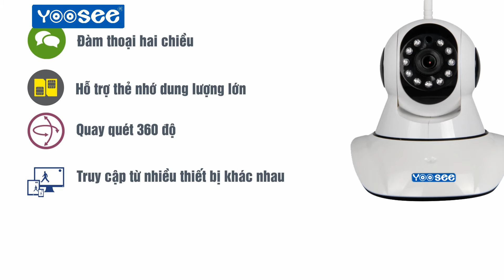SMART ROBOT CAMERA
Cùng xem một số tính năng nổi trội của dòng camera thông minh như robot - Smart robot camera: Truyền hình ảnh và âm thanh, phát hiện chuyển động, cảnh báo bằng email, đàm thoại hai chiều, không cần lắp đặt, sử dụng wifi không dây, mắt hồng ngoại nhìn đêm, truy cập trên nhiều thiết bị, truy cập từ bất kỳ nơi nào trên thế giới.